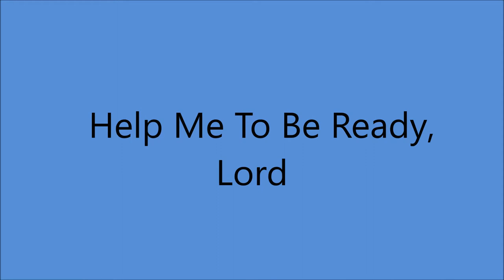The Original Chuck Wagon Gang - Help Me To Be Ready, Lord (1950).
(Written by P.D. Chancy).

Recorded  22 September 1950 Jim Beck Studio, 1101 Ross Ave., Dallas, TEXAS -

NOTE : Jim & Anna (Chorus Alternating Leads)